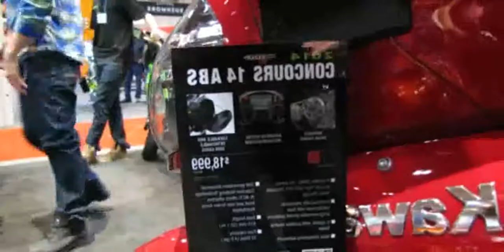2014 Kawasaki Concours 14 ABS Walkaround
2014 Kawasaki Concours 14 ABS Walkaround

2014 kawasaki concours 14
2014 kawasaki concours 14 abs
2014 kawasaki concours 14 abs
2014 kawasaki concours 14 review
2014 kawasaki concours 14 abs reviews
2014 Kawasaki Concours 14 ABS Walkaround - 2014 Toronto Motorcyle Show